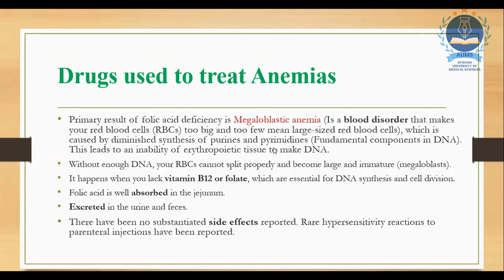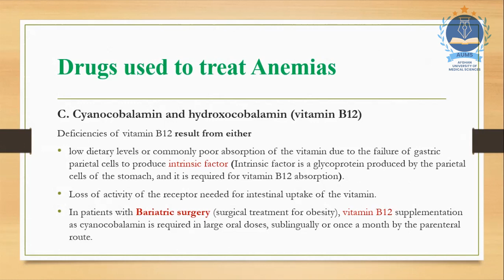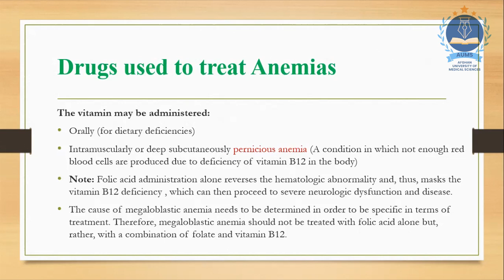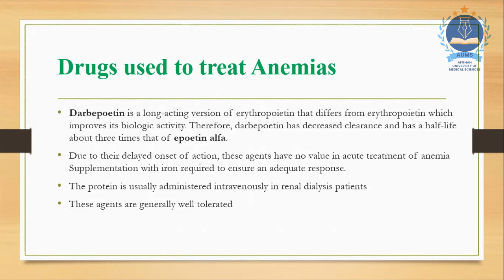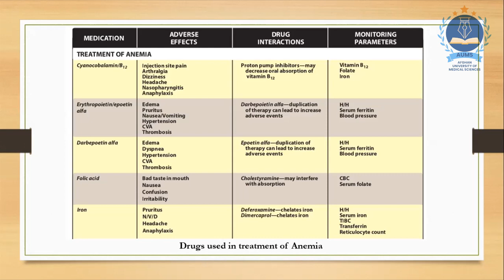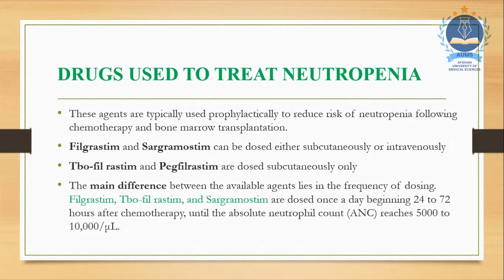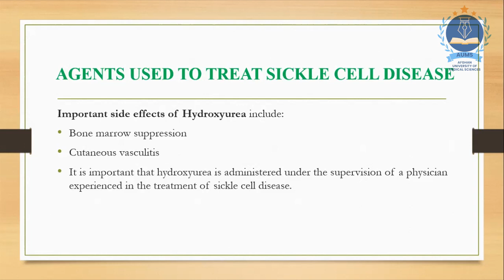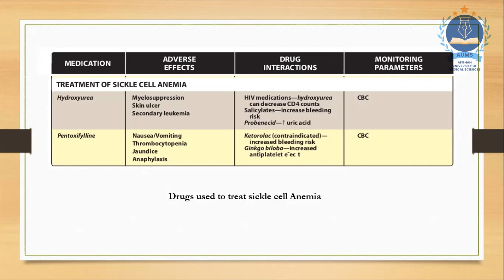ANEMIA PART 2 - PHARMACOLOGY BY DR HAFEEZULLAH AHMADI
In this video Dr Hafeezullah Ahmadi is presenting online lecture in Pharmacology ( Anemia ).